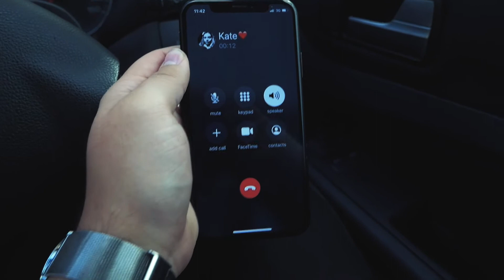My Longest Vlog Yet!